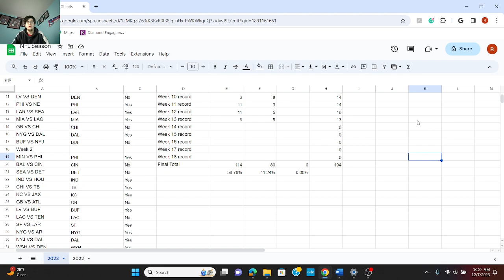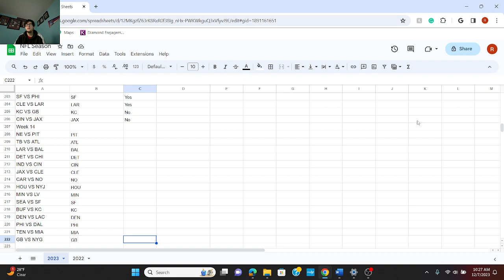Week 14 2023 NFL Predictions